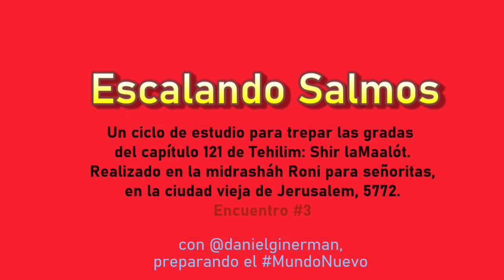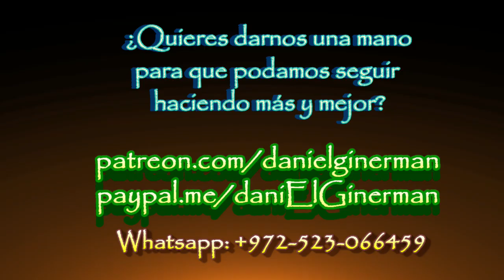Escalando Salmos 03: La reciprocidad del AMOR ENTRE CIELOS Y TIERRA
Continuamos estudiando, mientras seguimos el hilo conductor del capítulo 121 de Tehilim.
rav daniEl israEl Ginerman en Midreshet Roni (midrashah para chicas en la Ciudad Vieja de Ierushalaim), para la Comunidad de Torah

Y te aconsejo mi trilogía de relatos, aptos para soltar las alas de la conciencia: "María la Caminante", "El Templo de Pasos" y "A una vez la Montaña y el Valle" te esperan en nuestra nueva y pujante editorial de libros impresos y digitales